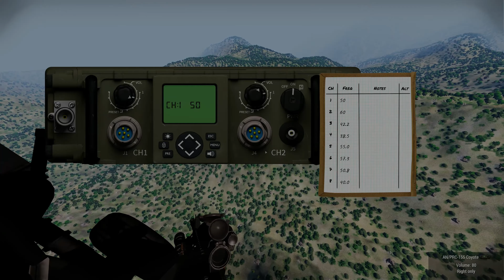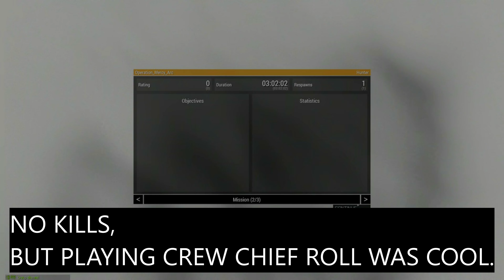OP Mercy, UNIF, ARMA 3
Here is the footage for OP Mercy. Didn't do a whole lot of shooting as a Crew Chief in the medical Blackhawk. Operated the hoist and whatever else I could do.

Special thanks to "United Nation Intervention Force" Discord community for the Operation.
I'm an amateur at recording and editing my videos. These are almost full mission recording, due to limited time to edit.